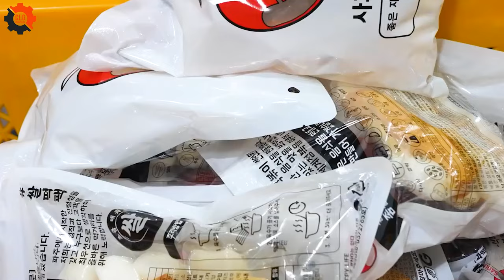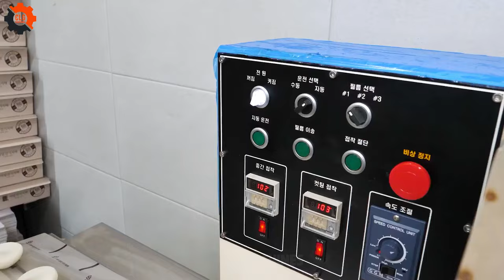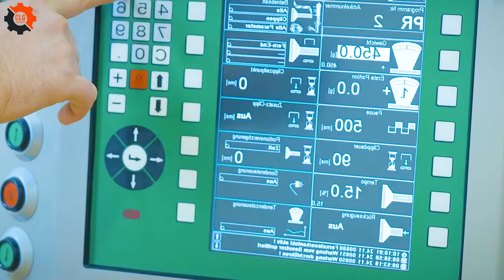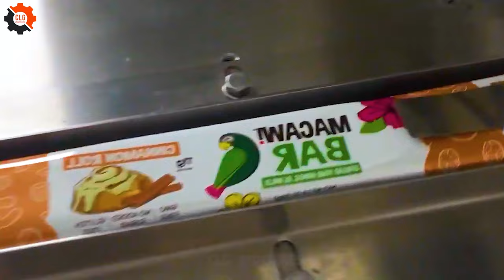Food Industry Machines That Are At Another Level ▶143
143.Food Industry Machines That Are At Another Level ▶143
In the heart of the Ozarks, where the foxes roam and the forests whisper, there's an unusual sight that might just tickle your fancy.
Food industry machines humming away, but not just any machines.
These are the fox food industry machines, the kind that could only spring from the genius of fox farms and a certain fox giant of innovation.
At the fox meat processing plant, nestled between the rolling hills, these machines are a marvel.
They're not your typical food industry machines; these are specialized for the fox food industry, churning out delicacies that might just make a Chinese fox farm green with envy.
 And if you tune into Ozarks Fox AM, you might catch a segment on this fox processing factory, showcasing how fox meat processing factory gears turn, blending tradition with technology.
 It's a reminder of how intertwined life, technology, and even the foxes are in the grand tapestry of the American food industry.
• Previous Episode:
00:00 food industry machines
06:06 fox meat processing plant
10:55 fox processing factory
14:42 fox meat processing factory
17:25 chinese fox farm
23:21 ozarks fox am

production process
factory process